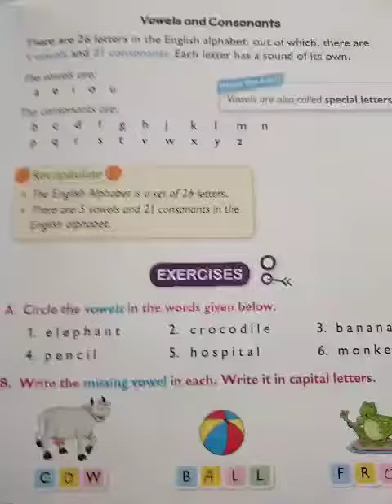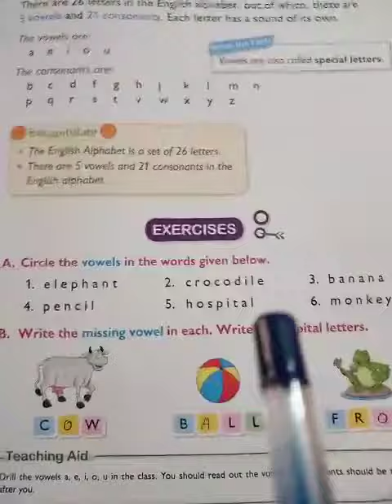CLASS I ENGLISH PART 8